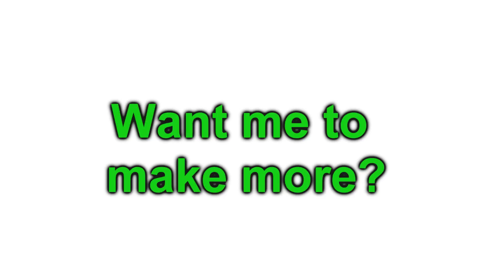Can't notch this! - Tobuscus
Haven't made one in a while so i hope toby and you guys like this